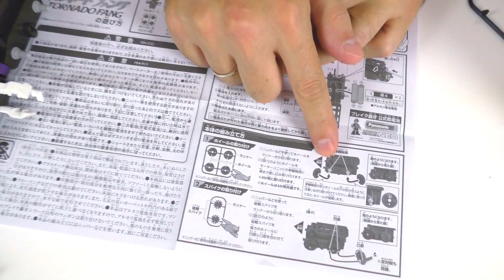Два сильных и быстрых робота сражаются на специальной арене. Рапаковка и обзор новых крутых игрушек.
Новые очень быстрые и очень мощные игрушечные роботы сражаются на специальной арене. Папа VS. Сын